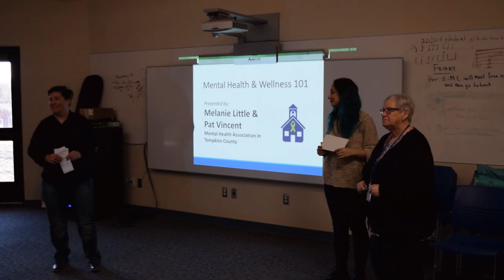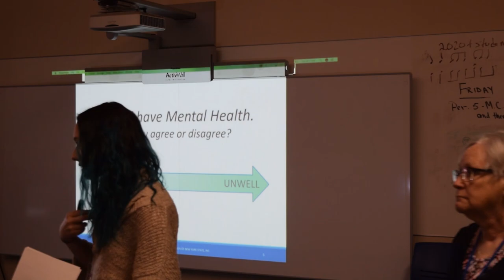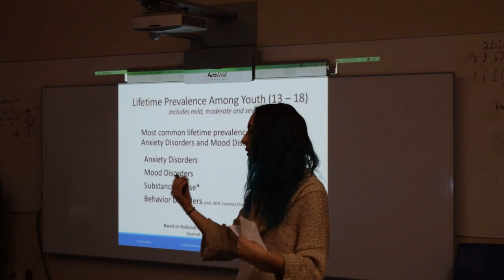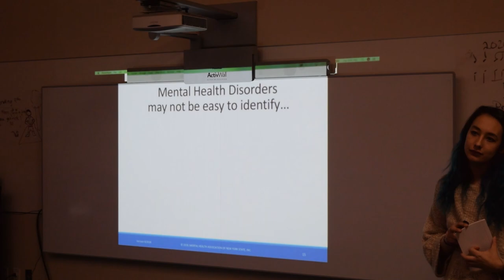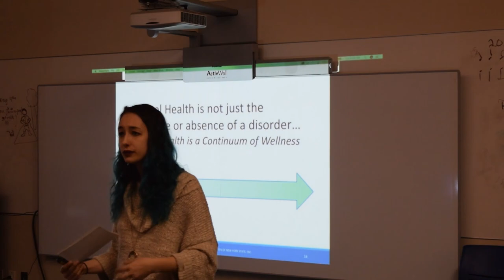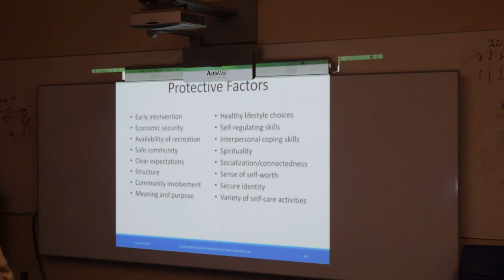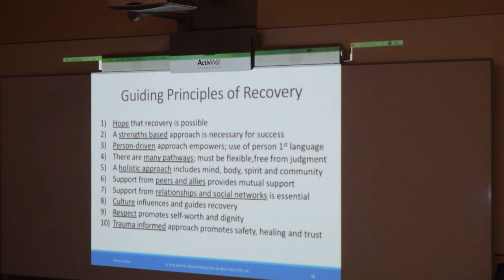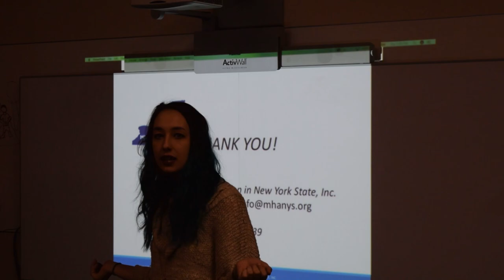Mental Health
Lansing Central School District is a K-12 public school district located in Lansing, NY.